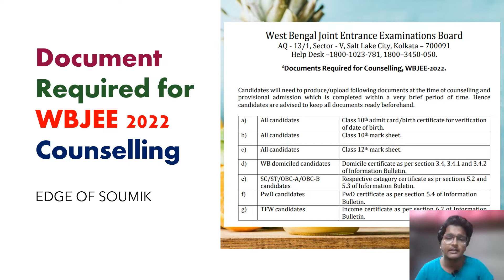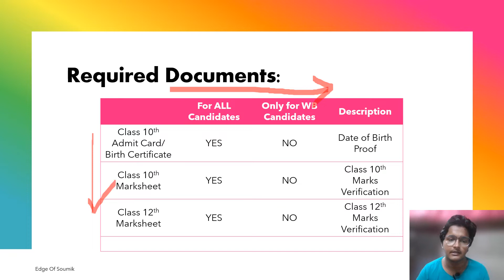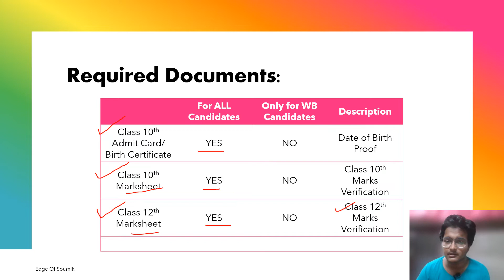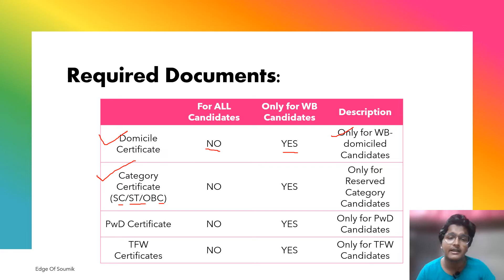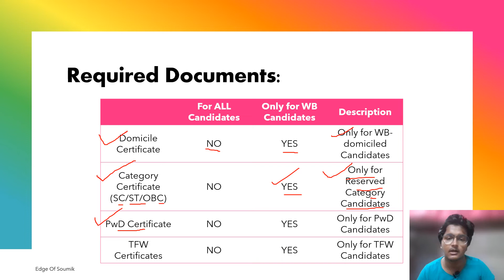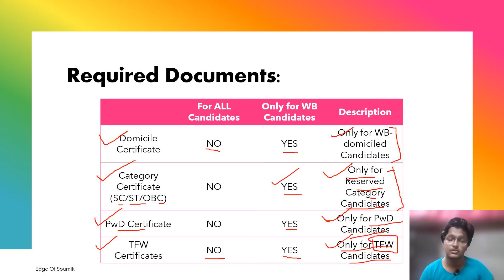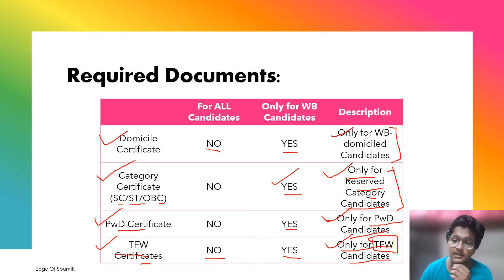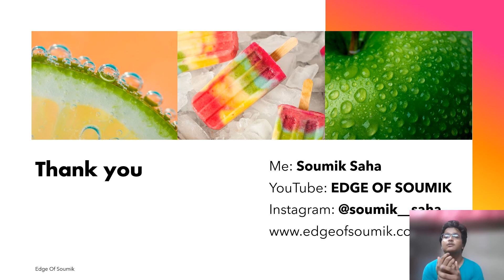DOCUMENTS Required for WBJEE Counselling 2022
*** This video is related to WBJEE 2022 Counselling ***

Our channel is about good educational Content. We cover lots of cool stuff such as Coding, Maths and Earning Opportunities.

wbjee 2022 result
marks vs rank wbjee 2022
jadavpur university
jadavpur university admission 2022
wbjee update
wbjee 2022 expected cutoff
jadavpur cutoff wbjee
wbjee 2022
wbjee
wbjee 2022 result date
wbjee 2022 marks vs rank
jadavpur university
wbjee result
jadavpur university cut off 2022 wbjee
wbjee2022
wbjee counselling 2022
wbjee cutoff
marks vs rank
collegeadmission
jee main
wbjee 2022
marks vs rank wbjee
jee mains 2022
bppimt
nsec
ju
kgec
cu
jgec
iem
hit
haldia
heritage
techno main
bp poddar
b p poddar
colleges at low rank
college reviews
freelancing
freelance
freelancer
freelancing jobs
earn money online
wb board
cbse board
icse board
ics board
part time job
freelancer life